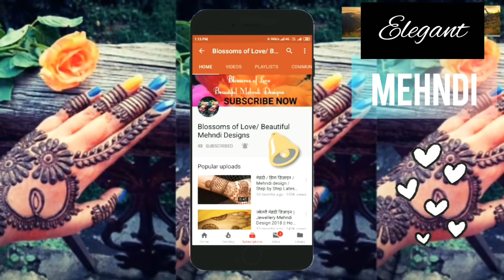Full hand shaded Arabic Mehndi designs ||Simple /Easy mehendi designs 2019 || मेहंदी डिज़ाइन